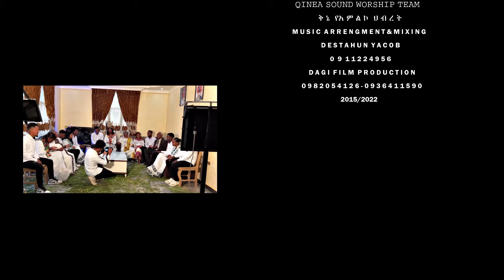ሃጋው ጋቲዳጌ (Hagaw Gatidage) Qinea worship team Wolaita Mezmur Ethiopian Gospel song ወላይትኛ መዝሙር /2022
“በቸርነትህ ዓመትን ታቀዳጃለህ፥ ምድረ በዳውም ስብን ይጠግባል።”
  — መዝሙር 65፥11 🌼🌼🌼🌼🌼🌼🌼🌼🌼🌼🌼🌼🌼🌼🌼🌼🌼🌼🌼🌼🌼🌼🌼🌼🌼🌼